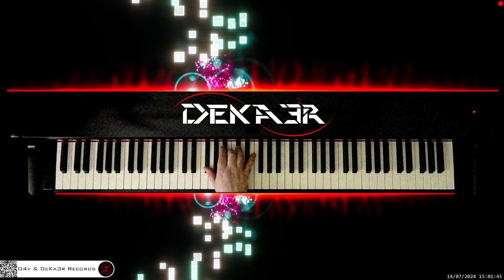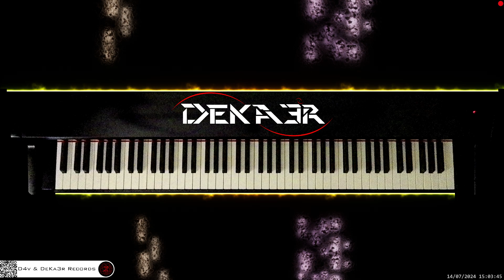🔴 irl 🎹 BALLAD OF LOVE • Piano Music